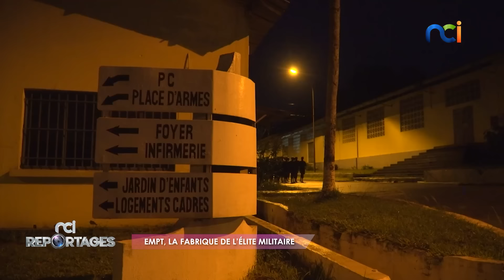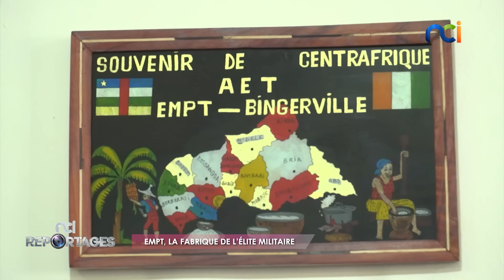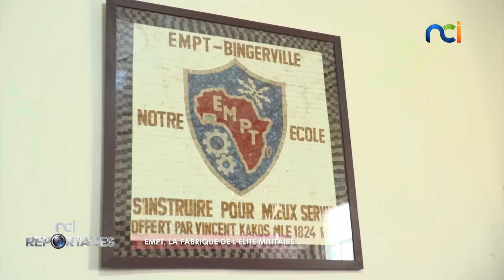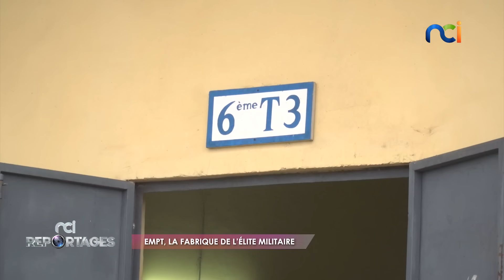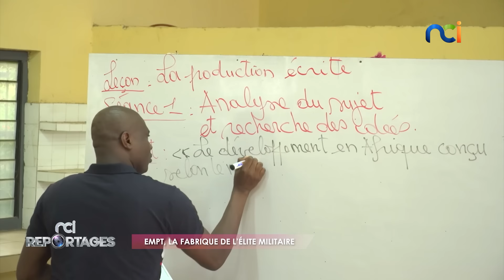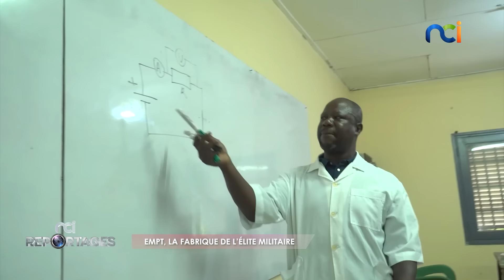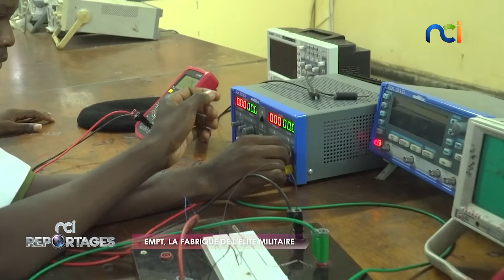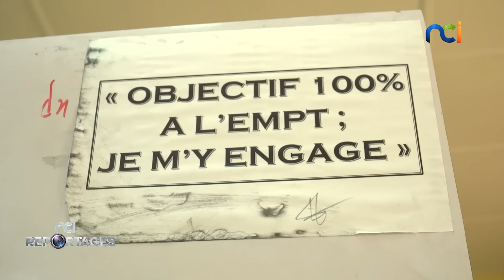NCI Reportages | EMPT, la fabrique de l'élite militaire